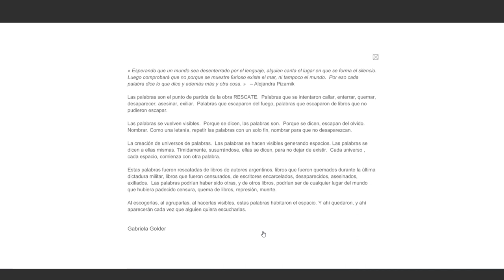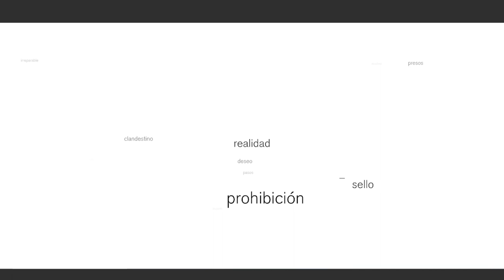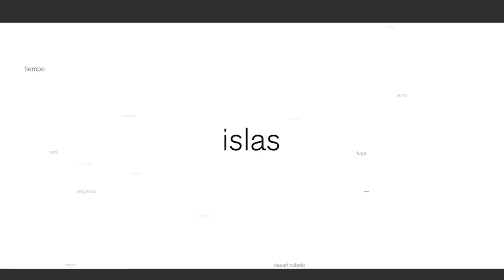Rescate - Gabriela Golder